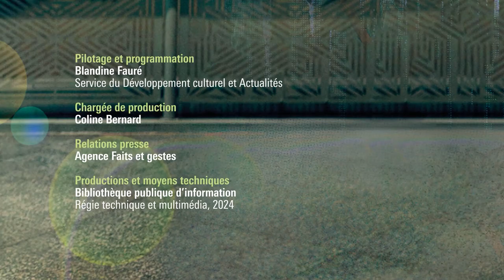Gabriela Wiener : Héritage colonial, sexualité et identité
Portrait huaco est le récit en creux d’une histoire familiale aux origines incertaines. À la mort de son père, la narratrice de cette autofiction revient à Lima où elle est née et retrouve l’ouvrage de son supposé arrière-arrière grand-père, Charles Wiener, pilleur d’objets de sites amérindiens, exposés en France pour l’Exposition universelle de 1878, aujourd’hui conservés au musée du quai Branly. Commence alors une enquête pour retracer l’histoire de cette filiation. Dans Portrait huaco, Gabriela Wiener mêle avec beaucoup d’autodérision enquête familiale sur la descendance péruvienne de son ancêtre et réflexion politique sur l’héritage du colonialisme dans sa vie. Femme racisée d’origine péruvienne en Espagne, elle vit un mariage polyamoureux et s’interroge sur l’origine de son désir. L’autrice décortique les représentations teintées de paternalisme du colonisateur et interroge les exactions commises au nom de la civilisation.

Gabriela Wiener est une écrivaine, poétesse et journaliste péruvienne. Elle vit en Espagne. Portrait huaco est son premier roman.

Rencontre animée par Sarah Polacci et traduite de l’espagnol par Pascale Fougère.